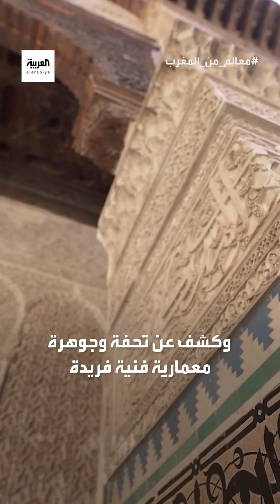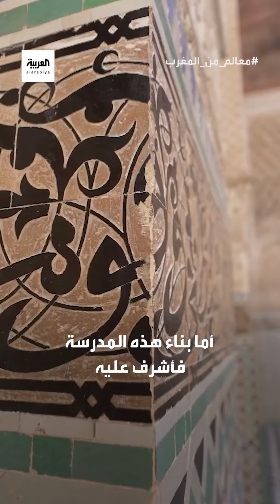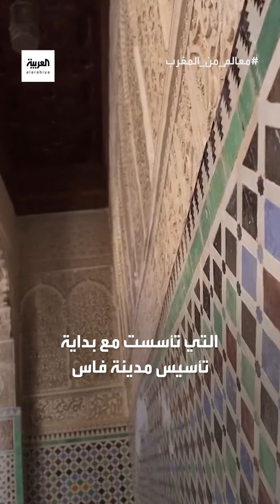السر في تسمية مدرسة العطارين في مدينة فاس بالمغرب.. تعرف عليه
لمعرفة أحدث المستجدات.. عبر البث المباشر من هنا 👇
وبإمكانكم متابعة العربية على منصات التواصل